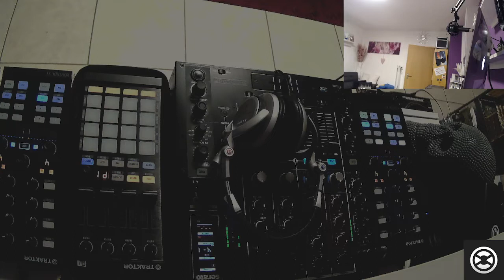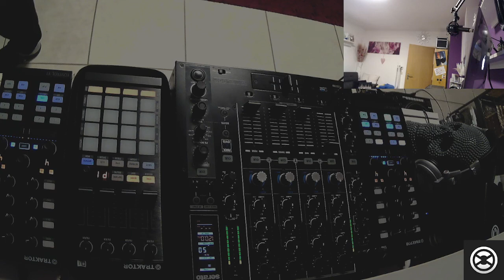darktechnonachderarbeit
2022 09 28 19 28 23

140 bpm darktechno